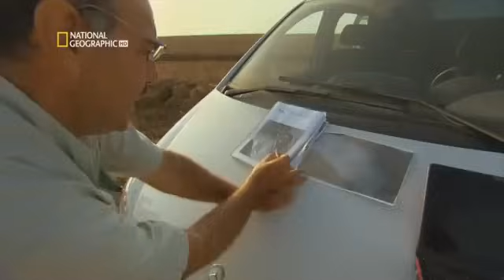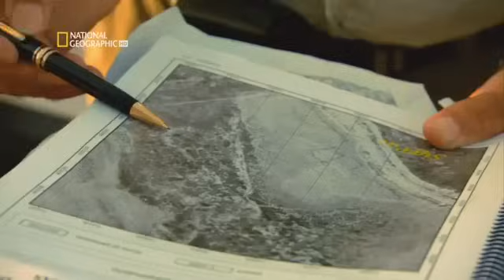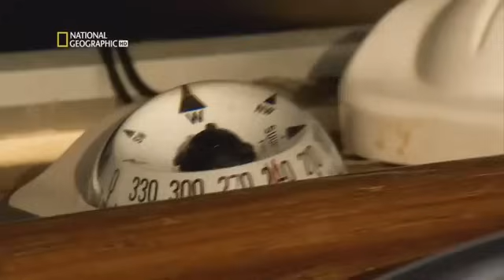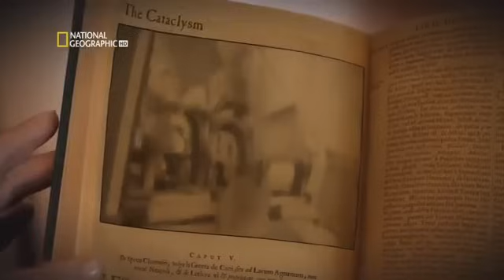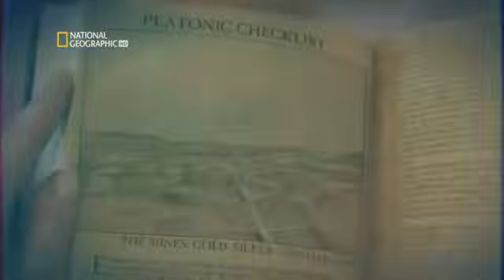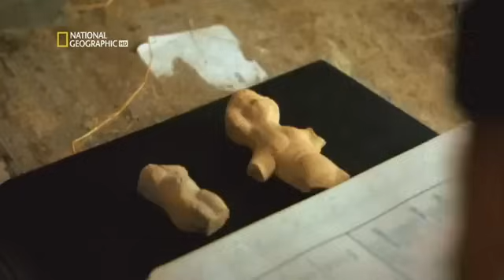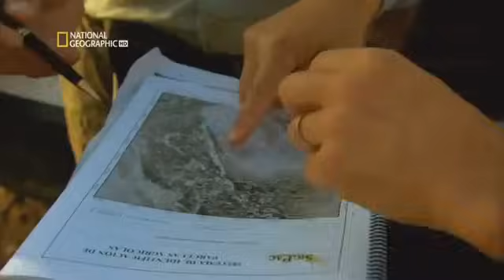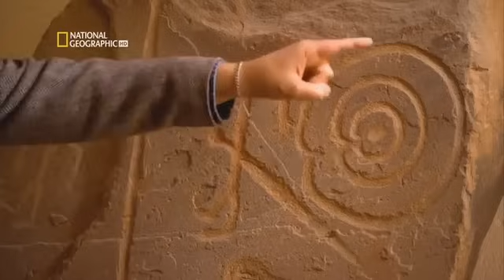En busca de la Atlántida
Documental realizado por National Geographic en el que se presentan los últimos descubrimientos del posible emplazamiento de la mítica Atlántida en las marismas de Doñana al sur de España. Junto a evidencias de investigaciones en el mar y tierra adentro, se presentan pruebas que conectan emplazamientos posteriores a la destrucción de la Atlántida con los restos hallados en las marismas.